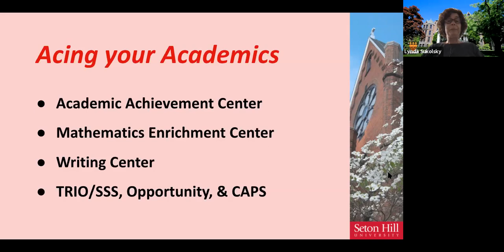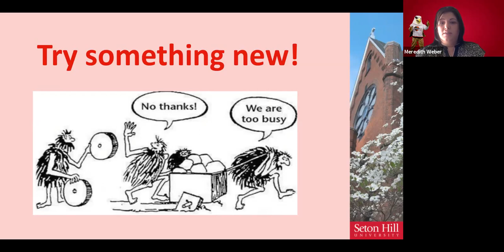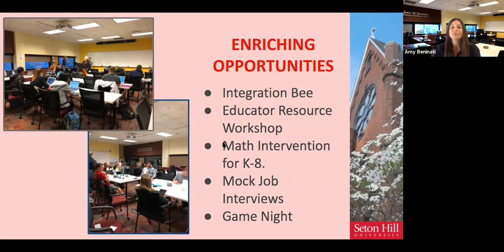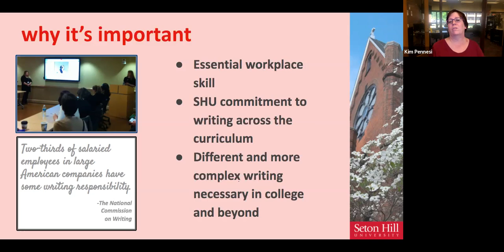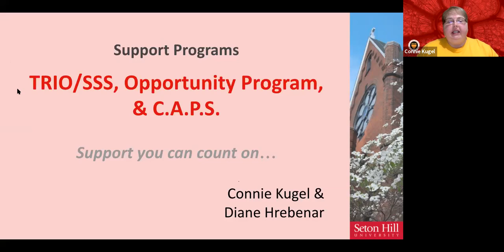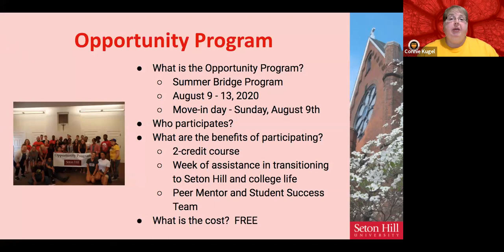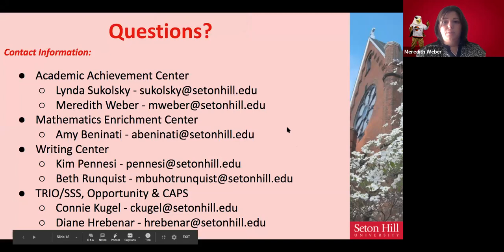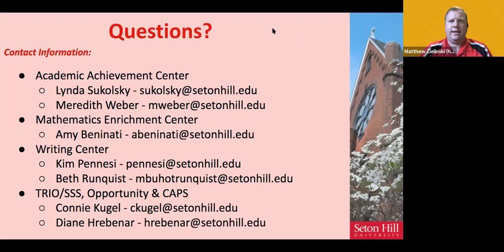Seton Hill 2020 Virtual Orientation - Acing Your Academics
This is a recording of Seton Hill University's 2020 Virtual Orientation: Road to the Hill session entitled Acing Your Academics. Members of the Academic Enrichment office discussed resources and tips for succeeding academically at Seton Hill.